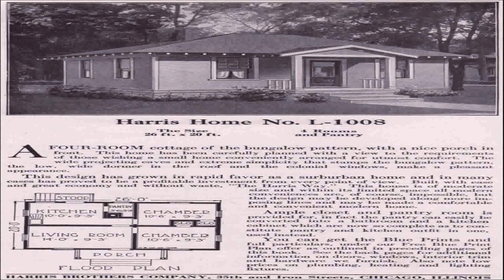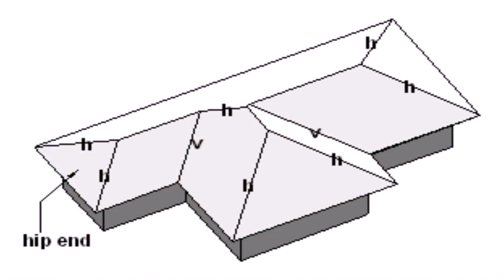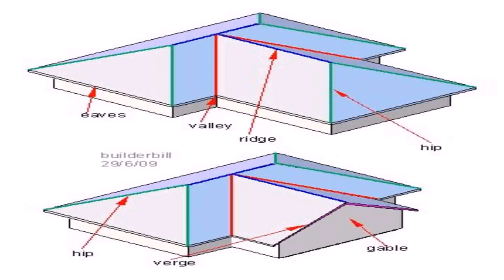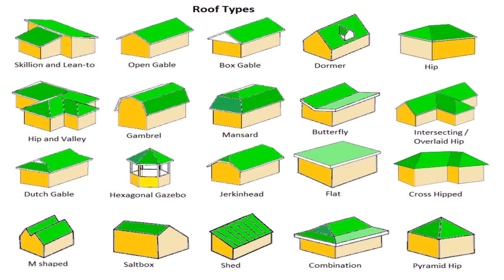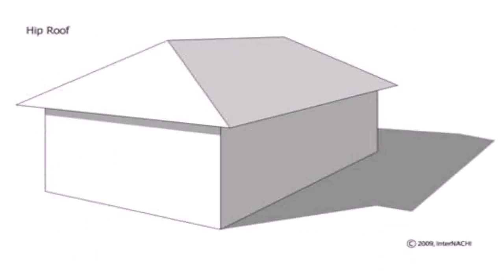What Style House Has Hip Roof (see description) (see description)